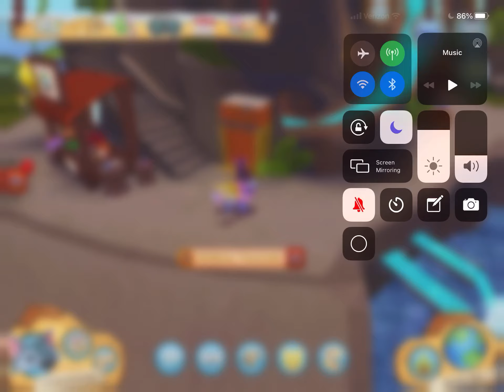S1 E1 THE NEW ME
Lol so like I’m starting a new series to update u guys quicker on wht im changing on myself. In this first episode I’ll be giving u a tour of my den and my new animals,  I really hope u enjoy!  🥰🥰🥰🥰🥰🥳🥳🥳🥳🥳🥳🥳 Cutekindfriender